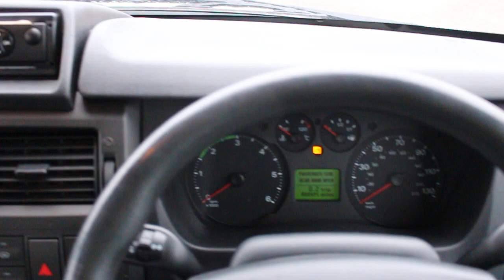2006 Ford Transit 16 seat minibus - Clwyd Car Auctions Ltd -Ewloe